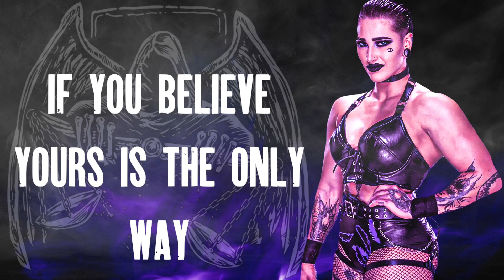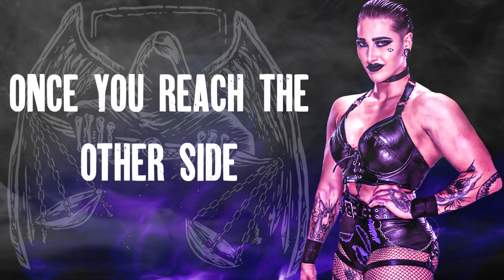WWE Judgment Day Theme - The Other Side (Lyrics)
Dope theme and Mami Rhea, Doesn't get much better